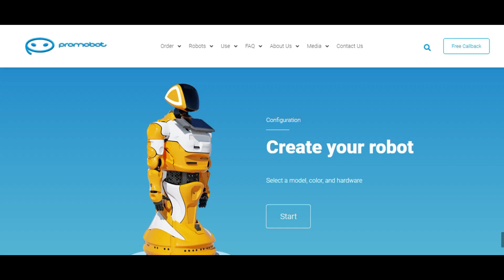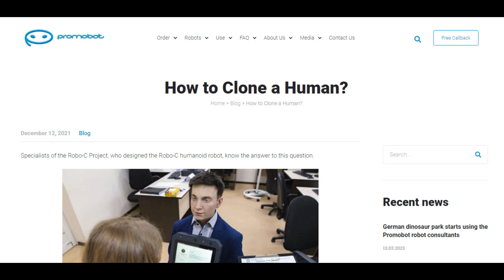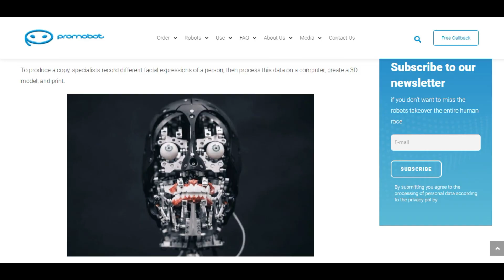Mind-Blowing Method to Turn Yourself into a Robot: What's the Impact? MEET ALEX!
In this video, we'll be exploring the Mind-Blowing Method to Turn Yourself into a Robot. What's the Impact?

Are you curious about the impacts of this technology on our society? Or are you just curious about how it works? Then this video is for you! We'll be exploring the Mind-Blowing Method to Turn Yourself into a Robot, and what the impacts could be. Watch this video to find out more!